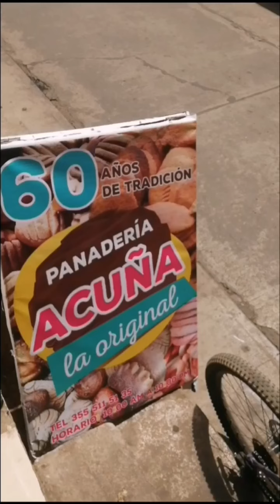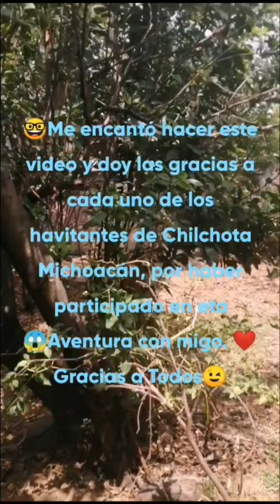Chilchota Michoacán Cosmovision originaria🤠🦋🌞❤️🌎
👉Trabajo de UBBJ SEDE CHILCHOTA🌎 Michoacan, para la Materia de Cosmovision😉